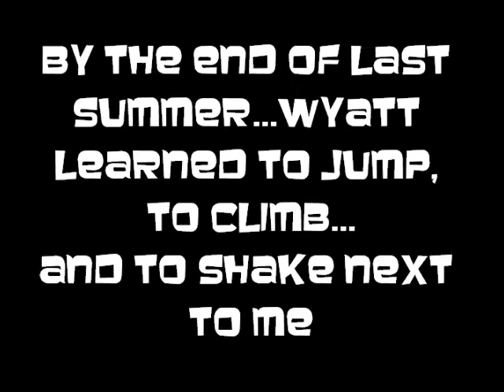Quiet Wyatt's growth as a swimming pup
First off just wanna apologize for my narration, have yet to learn how to shut up.  Other then that, this has a few clips from when Wyatt was 4 months old just learning to swim on his own with confidence up to the end of last summer when he was about 16 months and a swimming fool.  Enjoy!